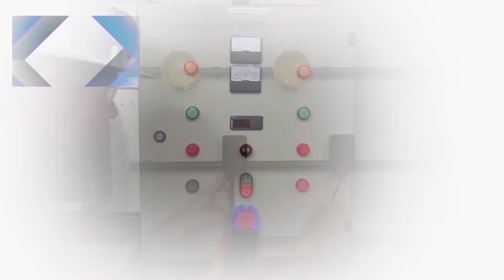Preparação de Ar - Lubrifil - Filtro, regulador e lubrificador.